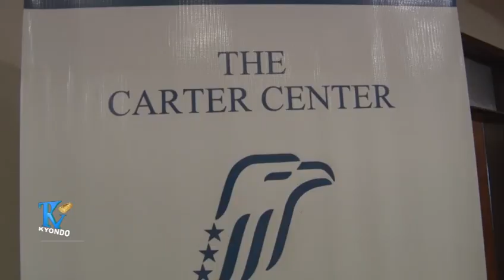Fiscalité minière: Les comités locaux pour combler le vide des organes de contrôle des ETD